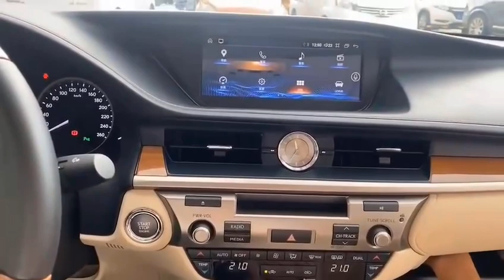Lexus ES 2013-2018 Carplay Android Screen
✅Compatible Car:
Lexus ES 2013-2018 Right Hand Drive

Function: Wireless Carplay&Android Auto / WIFI / 4G SIM / GPS Navi / Google / BT / USB / Music / Video / Split Screen / Steering Wheel Control / Support Rear Camera / Keep Car Original Function

There are 3 types of Lexus ES 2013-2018, which type do you have?
Type A: small LED screen & no oem mouse controller
Type B: colored menu & knob round mouse
Type C: colored menu & square mouse

FEATURES
🔺 Size: From 4.2 Inch to 10.25 Inch Widescreen
🔺 Touch: Touch function
🔺 CPU: Qualcomm Snapdragon 665 8 Core 8*2.0GHz, automobile chip, running fluency and very stable
🔺 Screen: IPS Touch Screen, touch is very sensitive
🔺 Resolution: 1920*720, the screen comes full and fully complete
🔺 Plug and Play, Perfect Compatibility with the pure system

--More storage to choose --
8581 2+32GB
8581 4+64GB
8581 8+128GB
Qualcomm Snapdragon 450 8+64GB
Qualcomm Snapdragon 665 8+64GB
Qualcomm Snapdragon 665 8+128GB

Service Provided:
✅1 Year Warranty
✅Fast Online Order Service
✅New Project Support(need SDK, API)

You will get full support from choosing to using

VOYEEGO·Do what you need for Automotive Infotainment